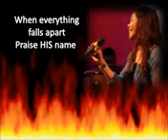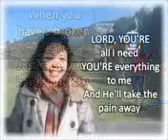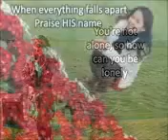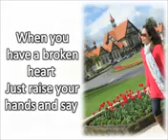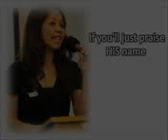If you're up against the wall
Video from Dotty